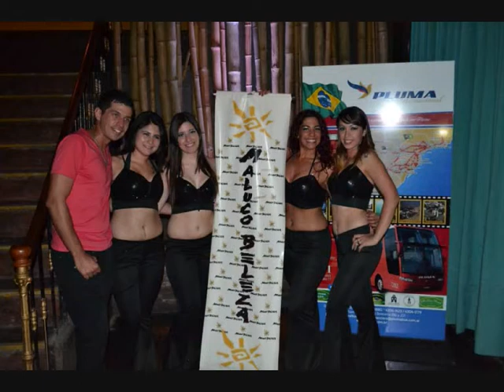Cia Movimiento y ritmo - As Gatinhas do Axé Presentacion Maluco Beleza 2013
En la ultima Laranja Fest 5 realizada en Maluco Beleza disco se presentaron ellas AS GATINHAS DO AXÉ!!! hermosa coreo salio y ellas disfrutaron y brillaron en el escenario!!!
Lindo compilado que espero les guste. As Gatinhas do axé: DAY, ALE, MELI y DANI!!
Gracias por animarse a subirse a este escenario, gracias por creer!!!